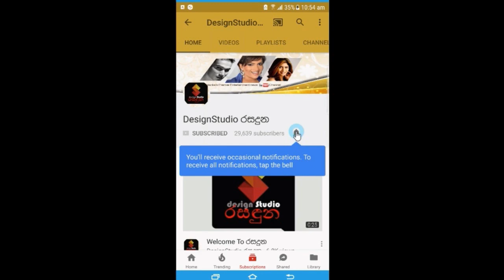මෙච්චර ආදරයක් ලබන්න මම ගිය ආත්මෙ හුඟාක් පිං කරලා ඇති ගයාන් හා කවින්ද්‍යා ගැන කතාව Gayan and Kavindya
මේ ආදරේ මට හුඟාක් දැනෙනවා...
මෙච්චර ආදරයක් ලබන්න මම ගිය ආත්මෙ හුඟාක් පිං කරලා ඇති..
හැමෝම ආදරේ කරපු ගයාන් හා කාවින්ද්‍යා ආයෙත් පෙම්වතුන් වෙලාද!
හැමෝම පුදුම කරමින් ගයාන් හා කාවින්ද්‍යා ගැන එලියට ආපු ඇත්තම කතාව මෙන්න. Gayan and Kavindya